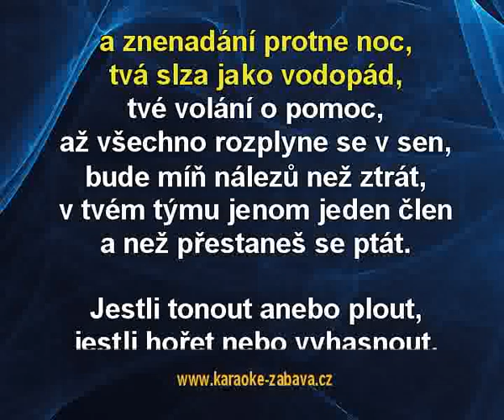Srdcebeat - Kryštof Karaoke tip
Kryštof - Srdcebeat - karaoke tip pro vlastní karaoke DVD, mrkni sem Celé video je též na tady z důvodu ochrany autorských práv jsou jen kousky. Demo si taky můžeš stáhnout do počítače z tohoto odkazu (musíš si ten odkaz ale zkopírovat, YouTube ho zmršil :)